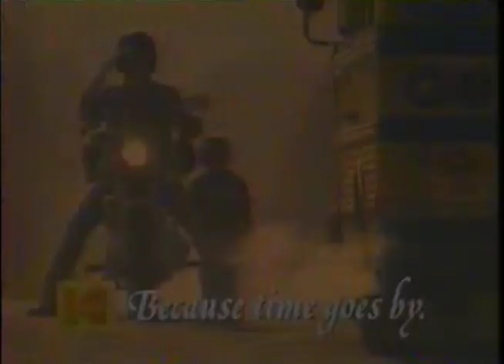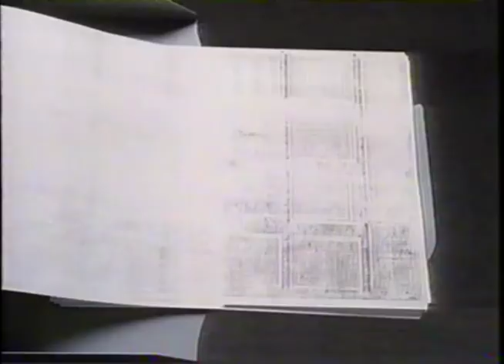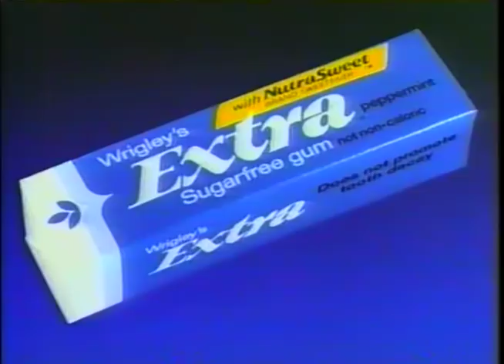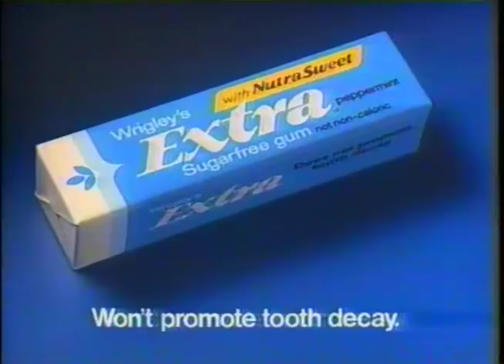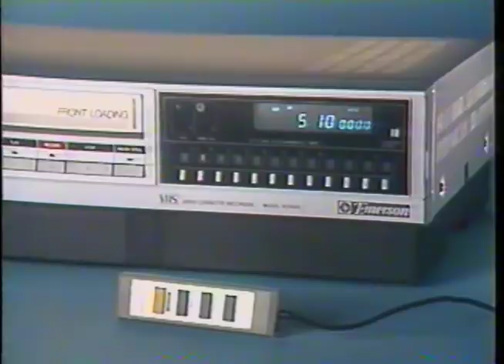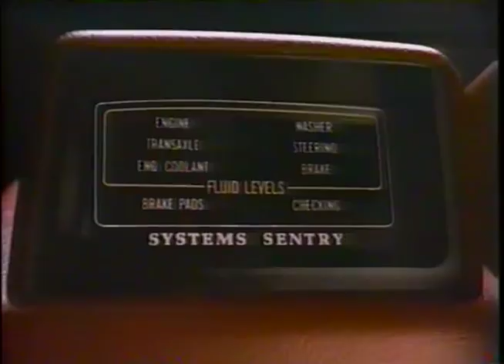80's Commercials Vol. 605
These commercials aired on ABC on June 2nd, 1985

1. KTVI Tornado Watch Bumper (Two days prior on May 31st, 44 tornadoes were counted in Ohio, Pennsylvania, New York, and Ontario in the largest tornado outbreak to ever hit that region.  As far as I can figure out, no major tornadoes occurred in Missouri, so this "Tornado Watch" was just a precautionary measure)
2. ABC Closed Captioning Bumper
3. "The ABC Sunday Night Movie"/"The Shining" Intro
4. Clorox 2
5. Sheer Energy
6. Florida Orange Juice
7. Century 21
8. "The ABC Sunday Night Movie" Commercial Bumper
9. Kodak
10. Gillette Brush Plus (Love that animation)
11. Promo for "Three's A Crowd" (This was cancelled later that summer), "Foul-Ups", "Who's The Boss" and "Goodbye Charlie" (This was a pilot for an unproduced sitcom, based on the 1964 movie.  It's amazing to me that ABC didn't completely sever ties with Suzanne Somers after the mess she caused with "Three's Company")
12. "The ABC Sunday Night Movie" Commercial Bumper
13. Promo for "David Hartman...The Future Is Now"
14. Promo for "Audrey Rose" (It's been a while since I've seen this but it's pretty creepy)
15. KTVI Tornado Watch Bumper
16. "The ABC Sunday Night Movie" Commercial Bumper
17. Miller Lite (With Boobie Clark and friends)
18. Ford Tempo
19. Sharp SF-8200 Copier
20. Puppy Kibbles 'n Bits
21. Promo for "The Fall Guy", "Dynasty" and "Hotel"
22. ABC Station ID
23. Loreal Free Hold Styling Mousse
24. Extra
25. Promo for "Monday Night Baseball"
26. "The ABC Sunday Night Movie" Commercial Bumper
27. ABC News Sports Update (LOL at that tantrum)
28. Federal Express
29. ABC News Sports Update
30. Nilla Wafers (My dad used to eat these and feed them to our dog as treats)
31. Movies To Go (13:20 RIP Video Stores)
32. KTVI Tornado Watch Bumper
33. "The ABC Sunday Night Movie" Commercial Bumpers
34. Renault Alliance
35. Fruit Of The Loom (Great, now I'm thinking about Benjamin Franklin in his tighty whities)
36. New Coke (With Bill Cosby...I guess now we know why it tasted funny.  New Coke had been introduced in April and at this point public backlash was beginning to noticeably effect sales.  On July 11th, the reintroduction of the original formula, now called "Coca Cola Classic", was announced to much relief)
37. Lucite Wall Paint
38. Promo for "The Fire Unleashed"
39. "Are you outta your freaking mind?"